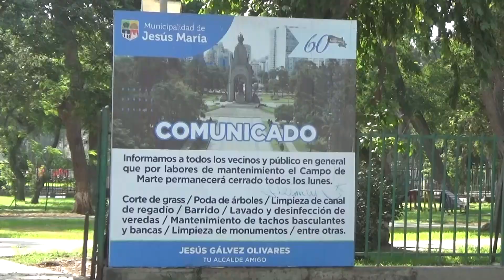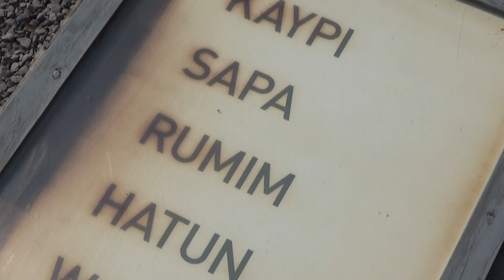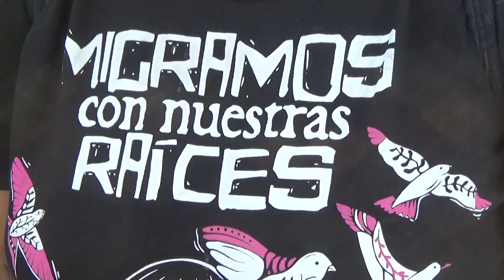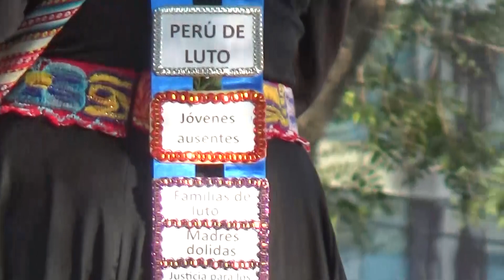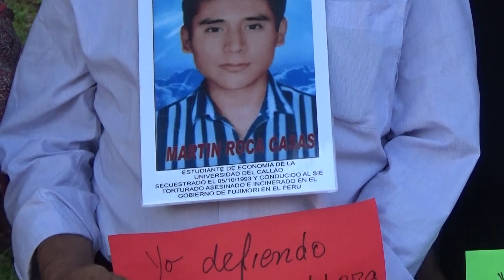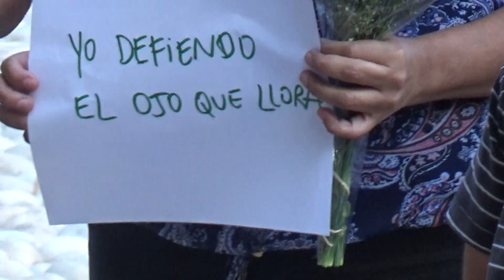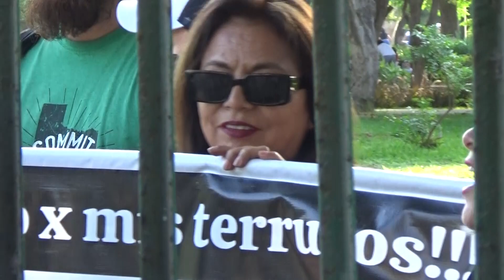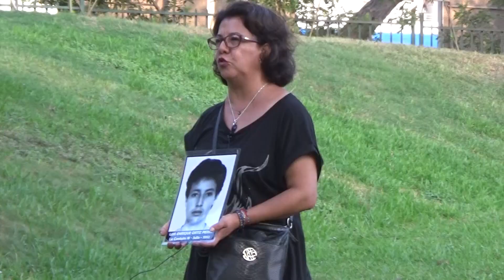Ojo que llora 👁️🕊️ vigilia Marzo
00:00 inicio
00:10 ingreso
00:36 recorrido
05:38 arte
05:56 Lika Mutal
06:27 invitados
08:00 inicio
08:58 insurgencia 1
09:49 arreglo canto rodado
12:16 reacción 1
12:31 campo santo
16:18 reacción 2
16:39 arreglo canto rodado
17:02 familiares
18:22 Arena y esteras 1
18:55 Sofía Macher
22:15 reacción 3
24:34 insurgencia 2
26:44 reacción 4
27:03 ceremonia 1
28:35 familiares
29:08 Arena y esteras 2
29:48 Somos 2074
30:25 artes
30:40 ceremonia 2
31:58 insurgencia 3
32:49 insurgencia se va
33:28 ceremonia final
34:37 mensajes